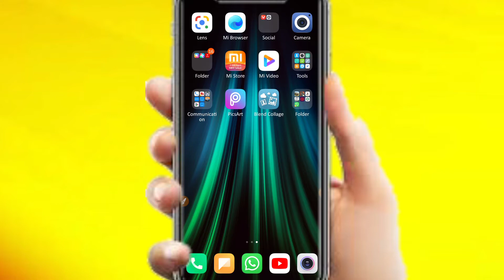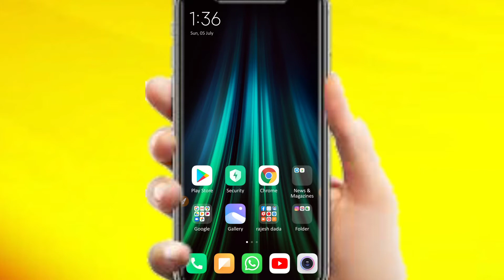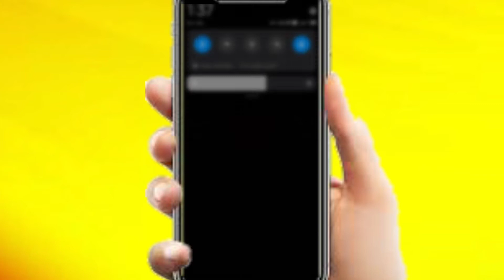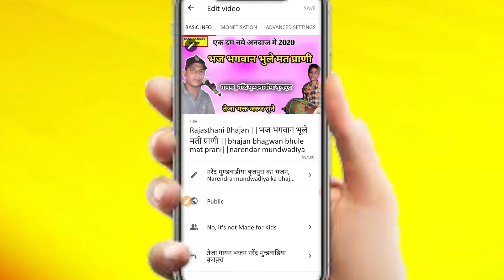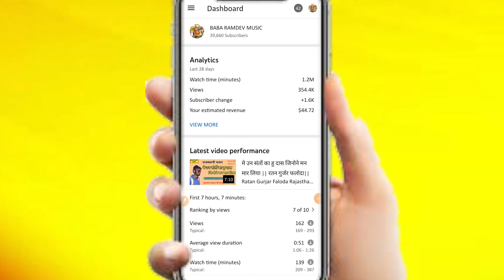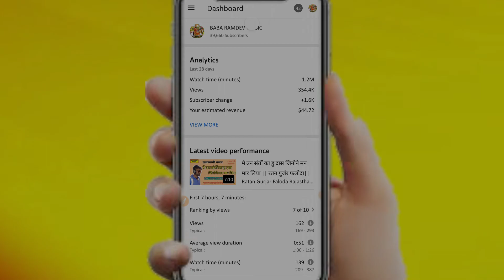कितना Subsचाहिए कितना Wacth Time चाहिए ||चैनल मोनेटाइज कब होता है youtube channel monetize kab kare?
Dosto aaj ke is video me aapko batayenge ki कितनो Subs चाहिए कितना Wacth Time चाहिए ||चैनल मोनेटाइज कब करें youtube channel monetize kaise kare

नमस्कार 🙏🙏
यह बाबा Rajesh tech tips 2m यूट्यूब चैनल जिस मे आप को यूट्यूब से जुड़ी सभी जानकारी मिलेगी और यूट्यूब की कोई भी समस्या को सही करेंने की कोशिश करेंगे  ।। ❤❤❤❤

अगर आपको इस चैनल के अपलोड  वीडियो अच्छे लगे तो चैनल को सब्सक्राइब जरूर करे और पास वाली घंटी जरूर दबाये ताकी हम जब भी यूट्यूब से जुड़े वीडियो अपलोड करे सबसे पहले आप देख पाये।।

वीडियो को पुरा देखे और पसंद तो लाईक जरूर करे ताकी हम आपके लिए अच्छे अच्छे वीडियो  ला सके।। 🙏🙏🙏🙏

 धन्यवाद🙏💕

Not__  Rajesh tech tips 2m  यूट्यूब चैनल पर वीडियो अपलोड किये हुऐ कोई भी चैनल बिना परमिशन के अपलोड ना करे

अगर आप परमिशन नही लेते हो तो  आपको स्ट्राइक आ सकती हे।।

Rajesh tech tips 2m,कितनो Subsचाहिए कितना Wacth Time चाहिए ||चैनल मोनेटाइज कब होता है youtube channel monetize kab kare?,kitne subscribe par kitna paisa milta hai,youtube pe kitne subscribe par kit,monetization ke liye kitna time chahiye,यूट्यूब चैनल मोनेटाइज कब होता है,how to enable monetization on youtube 2020,monetize kab hota hai,monetization kab karna chahiye,monetize on youtube,channel monetize karne ke liye kya karna padta hai,monitize on mobile